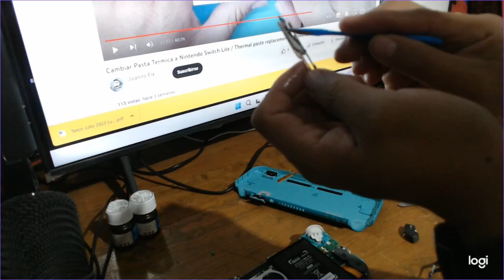¡Por andar de Ocioso! Cambiando las palancas de la Nintendo Switch LITE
Si me salió...

Más o menos.